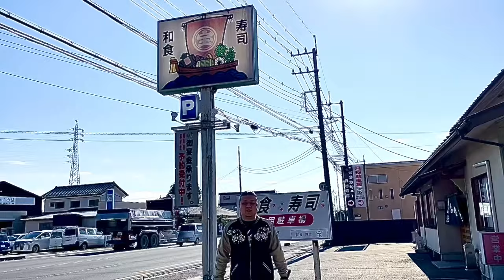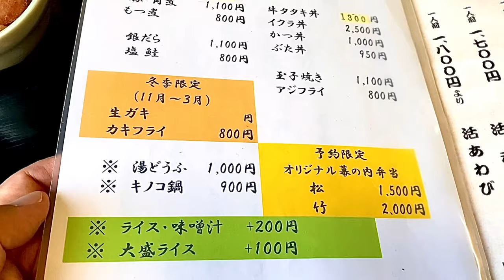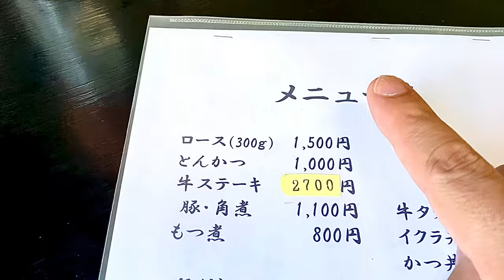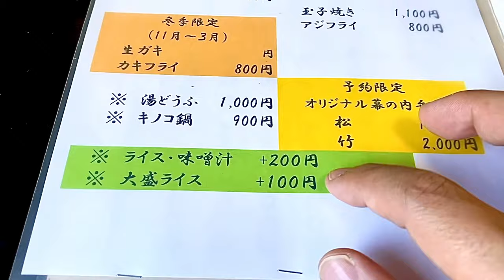【栃木グルメ】これはたまらない！寿司屋の肉厚とんかつと新鮮なアジフライがお手頃価格で！ 宝寿司【栃木県栃木市】460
栃木市にある「宝寿司」さんでロース(300g)と
アジフライの定食を食べてきました。

場所は栃木インターから車で5分くらいのところにあります。

動画で使用しているiPhone用のピンマイク↓
COMICA｜コミカ Vimo S 2.4G デュアルチャンネル ミニワイヤレスマイク(ライトニング) ブラック

|| 目次 ||
 0:00 オープニング
 0:18 場所
 0:45 店内
 1:05 メニュー
 3:16 料理
 3:21 いただきます
 9:57 駐車場情報
10:48 ごちそうさまでした
11:10 孤独のおみゃー(エンディング)

【宝寿司】さん　お店情報
住所：〒328-0132 栃木県栃木市仲方町286
定休日：火曜日
駐車場：あり
支払方法：現金のみ

・ロース(300g) 1050円
　ライス・味噌汁 +200円
　ライス大盛り +100円
・アジフライ 800円

第一弾はTシャツ(半袖)・マスク・ステッカーです
詳細はこちら↓

【前回の動画】豚骨醤油らー麺 相澤屋【栃木県那須烏山市】再訪シリーズ56